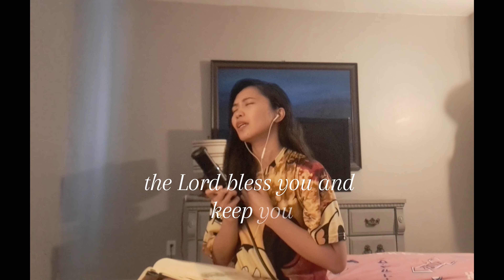The Blessing | Kari Jobe, Cody Carnes and Elevation Worship | Live worship cover